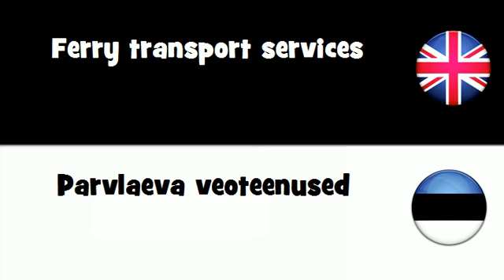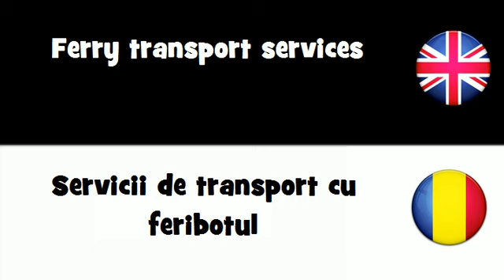SAY IT IN 20 LANGUAGES = Ferry transport services